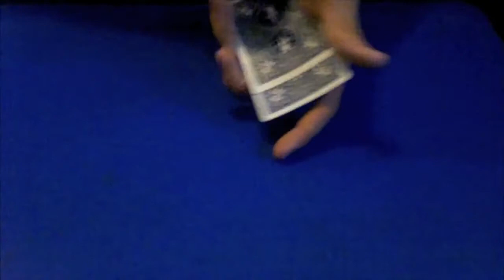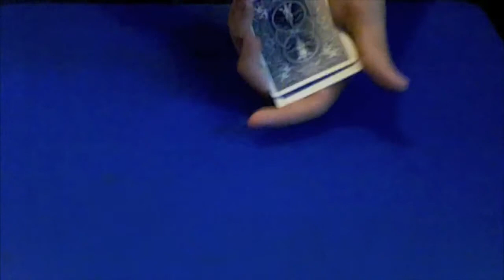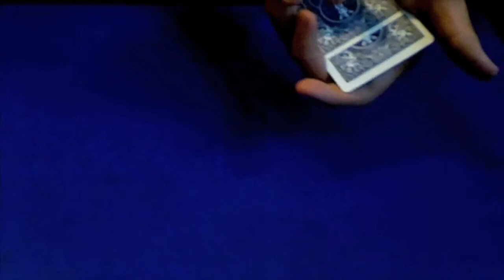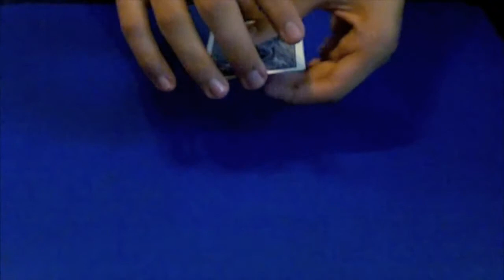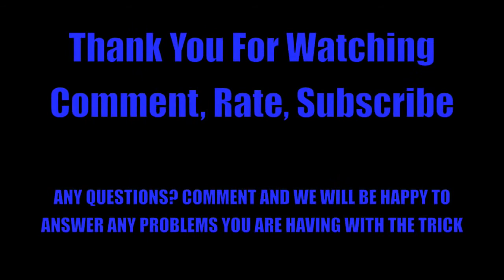Magic Tricks Revealed: This n' That